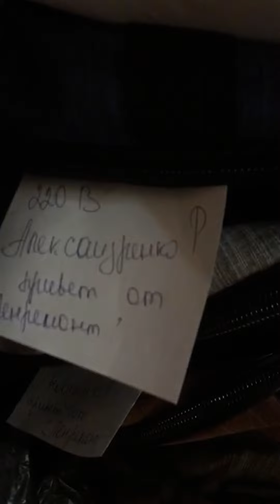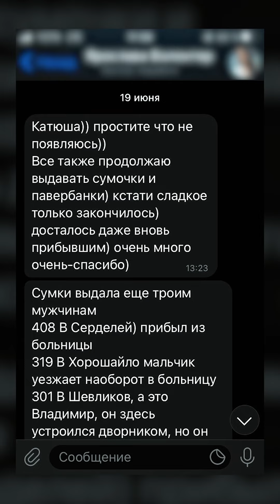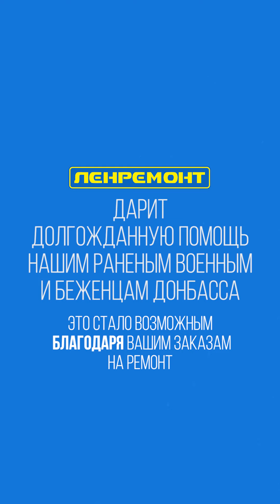ЛЕНРЕМОНТ помогает беженцам Украины и Донбасса. Подарки жителям, которые покинули Украину, ЛНР И ДНР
Друзья, ситуация на границах ДНР и ЛНР не спокойна, и многим семьям, бабушкам, дедушкам и просто жителям Донбасса приходится уезжать и бросать свои квартиры и дома. В этом видео сотрудники компании Ленремонт съездили в пансионат, где временно расположились беженцы неспокойных территорий.

Более подробно об этом в видео расскажет наш директор Денис Сорокин.

ЛЕНРЕМОНТ работает круглосуточно без выходных в Москве и Санкт Петербурге.